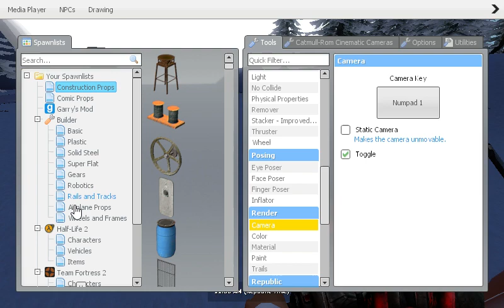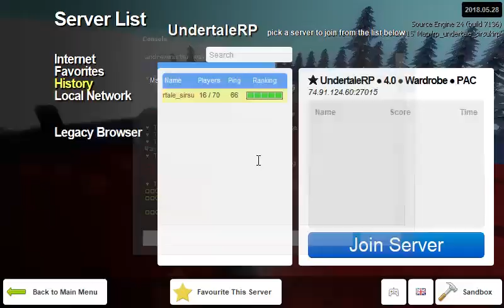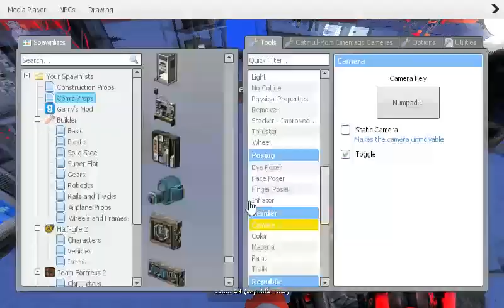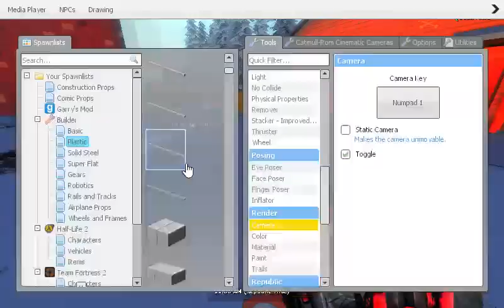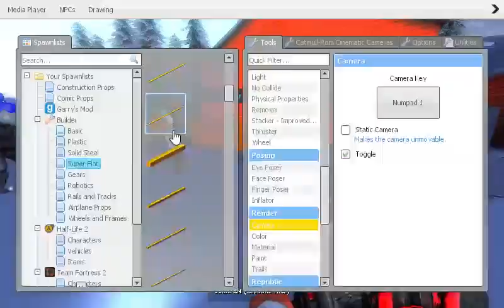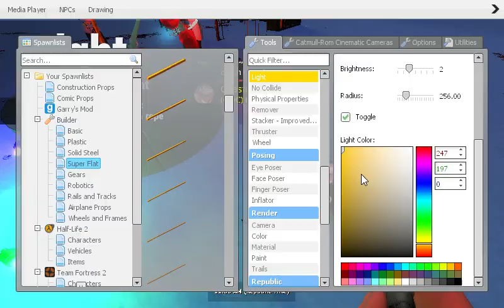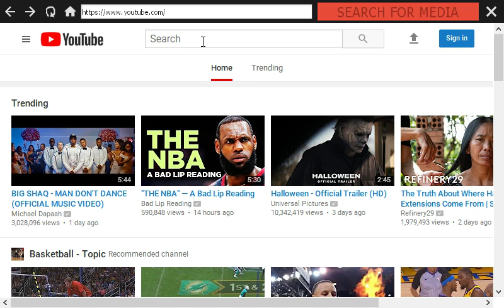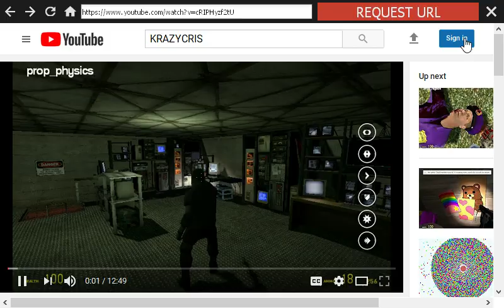GMod undertale rolplay part 4 a funny new freind